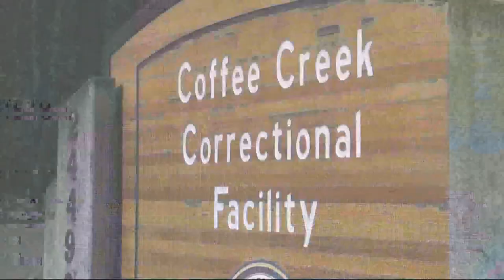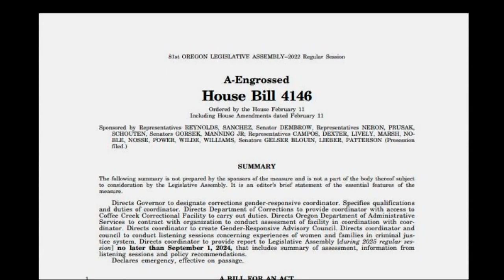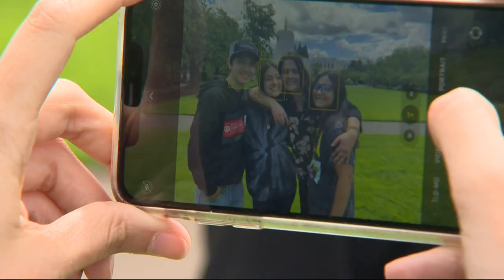Woman featured in KGW's 'Life Inside' series pushes for prison reform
Vanessa Sherrod served five years for theft at Coffee Creek Correctional Facility. She is out of prison and advocating for criminal justice reform.